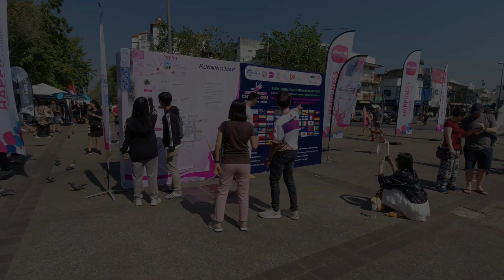CNX RUNNING EP25 : วิ่งฟูลครั้งแรกในชีวิต กับงานเมืองไทยเชียงใหม่มาราธอน2019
ครั้งแรกในชีวิตกับระยะฟูลมาราธอน งานเมืองไทยเชียงใหม่มาราธอน จัดในวันอาทิตย์ที่ 22 ธันวาคม 2562 ณ ประตูท่าแพ อ.เมือง จ.เชียงใหม่ ปีนี้นักวิ่งระยะ Half และ Full จะวิ่งจากประตูท่าแพ แล้วเข้าเส้นชัยที่ ลานพระบรมราชานุสาวรีย์สมเด็จพระนเรศวร กองพลทหารราบที่ 7 ตำบลดอนแก้ว อำเภอแม่ริม จังหวัดเชียงใหม่ ซึ่งทีมงานได้จัดรถรับส่งเพื่อเดินทางกลับมายังจุดสตาร์ทไว้ให้แล้ว ก่อนวิ่งก็ทำใจไว้บ้างสำหรับงานนี้เพราะเคยวิ่งระยะมินิมาแล้ว 2 ครั้ง ก็ไม่ได้เลวร้ายเท่าไหร่ แต่ก็ไม่ดีเท่าที่ควร ครั้งนี้เลยพกน้ำ สเปรย์ และเจลมาอย่างเพียบพร้อม เพื่อเตรียมลุยอย่างเต็มที่ ซึ่งเป็นดังคาด ปีนี้เหมือนทีมงานจะขาดความพร้อมในการจัดการในทุกๆ ด้าน เส้นทางวิ่ง อาหาร เครื่องดื่ม ไม่เพียงพอต่อจำนวนนักวิ่งเลย หวังว่าปีถัดๆ ไปทีมงานจะปรับปรุงให้ดีขึ้นกว่านี้